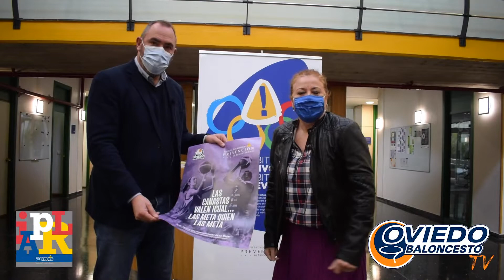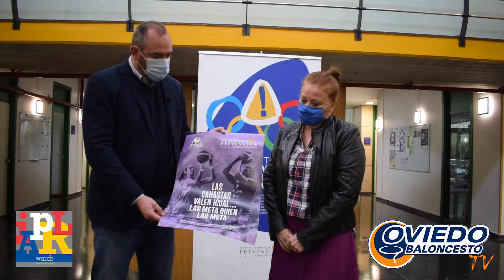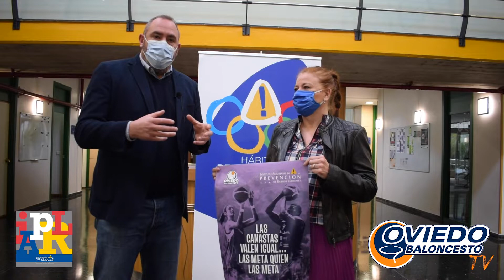Presentación de la Campaña "LAS CANASTAS VALEN IGUAL... LAS META QUIEN LAS META"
Vídeo de presentación de la campaña del OCB y el IAPRL "LAS CANASTAS VALEN IGUAL... LAS META QUIEN LAS META".